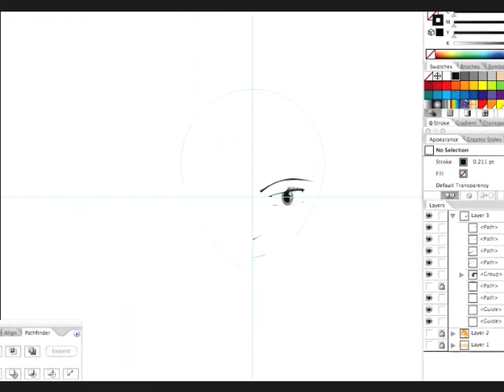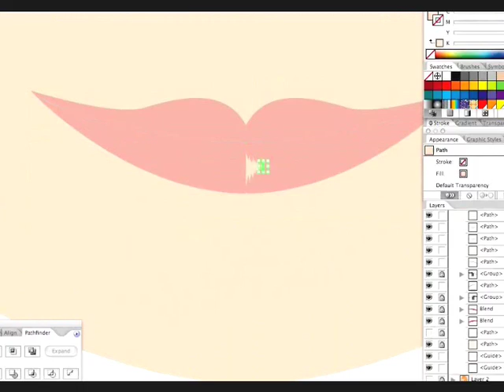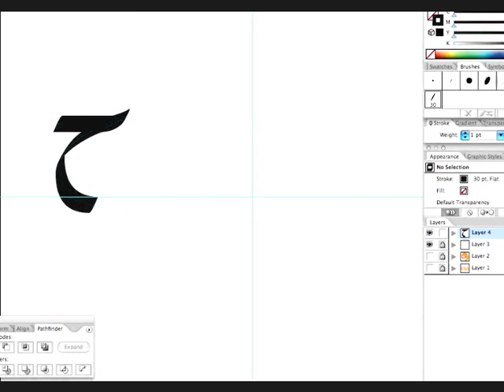Nadrah AlAkkis Logo Design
was given the opportunity to Design a Logo for Nadrah Al-Akki's.
It has been a long time since I did an Anime styled Character, overall this Logo took me about 2 hours to complete.

Another Speed Designing Video by Jyn 13th